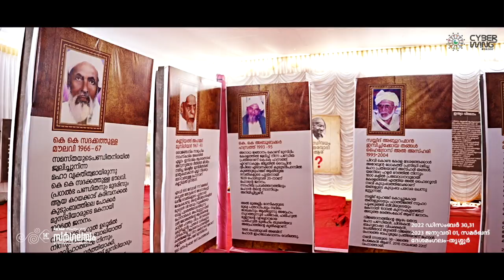ദേശമംഗലത്തെ സർഗലയ വിശേഷങ്ങൾ , 14th SKSSF STATE SARGALAYAM, DHESHAMANGALAM THRISSUR